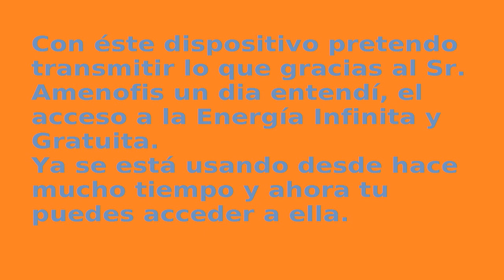ESQUEMA DISPOSITIVO DE ONDAS ESCALARES POR INDUCCION